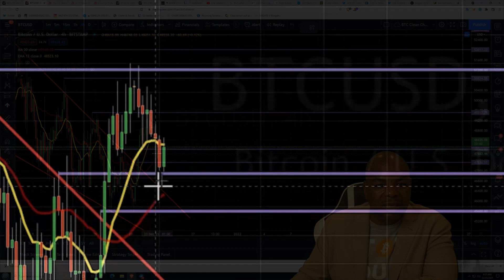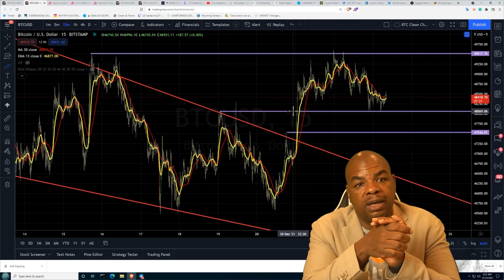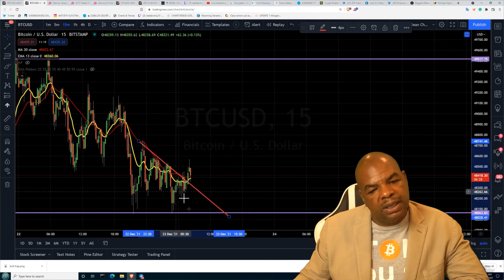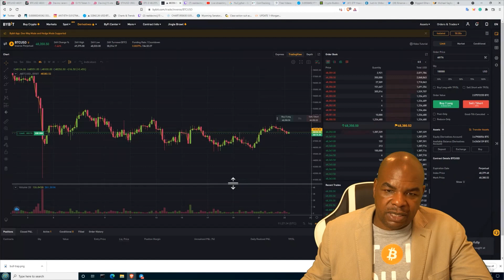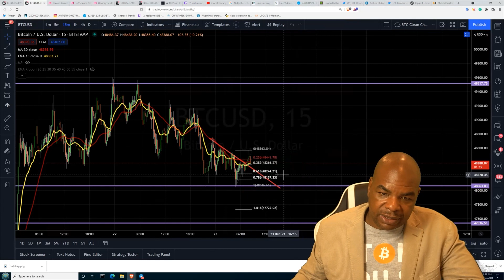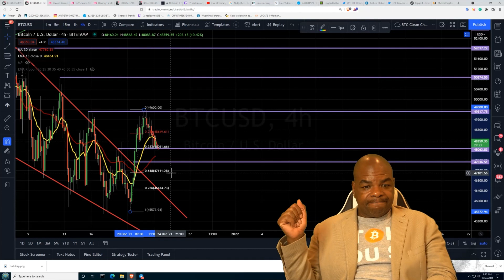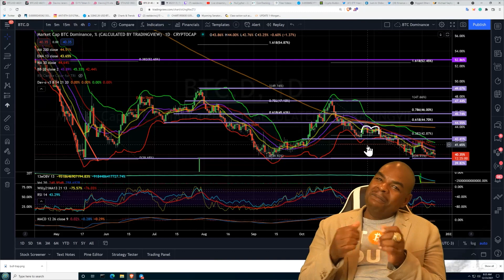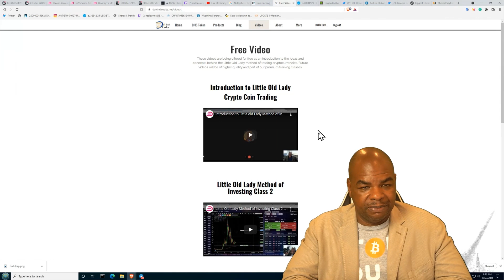BITCOIN & ETHEREUM WEAK TRAP CAN THE BULL BREAK FREE?! [This is bitcoin!!!!!!!!]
Links Last Updated Dec, 22nd, 2021
News Links:

Time Stamps:
00:00 Intro
01:26 BTC Charts - Zoom in
03:05 Setting Up a Trade
04:30 Using Stop Loss and Take Profit
07:36 DJ15 Token - Referrals
08:28 BTC - Zoom Out
10:30 ETH Charts
14:25 Bitcoin Dominance - Do Alts Rocket?
15:58 Learn the LOL
16:18 Final Thoughts